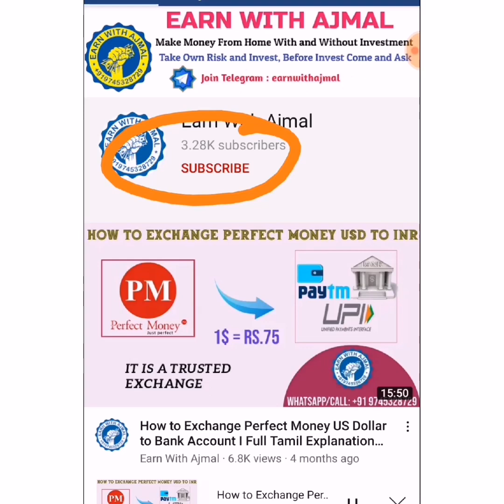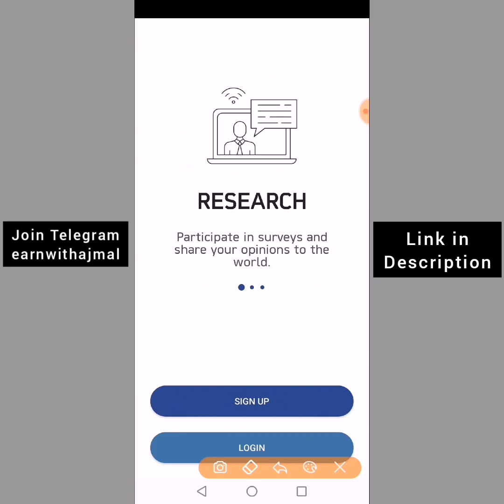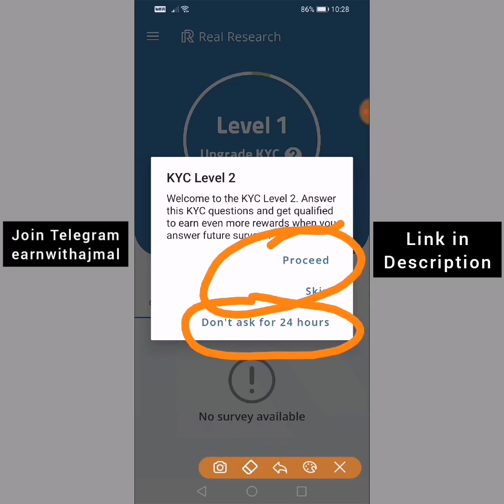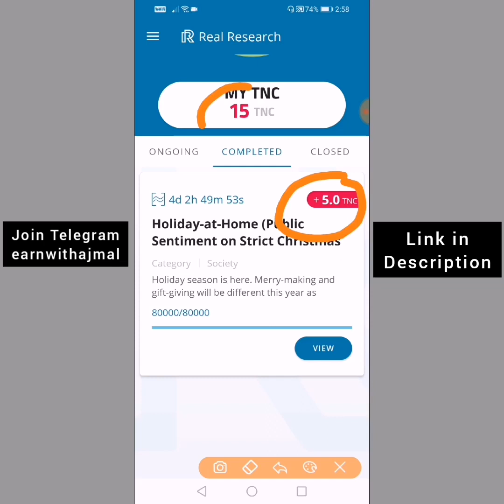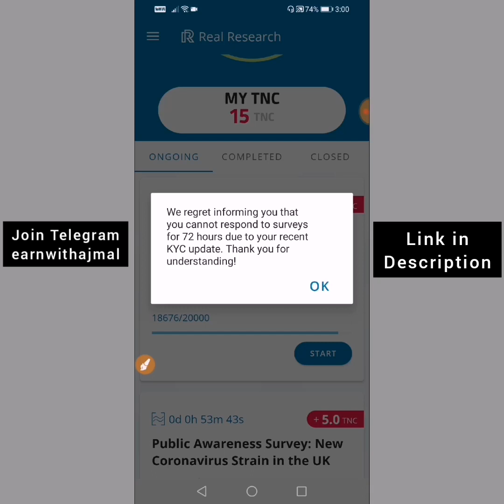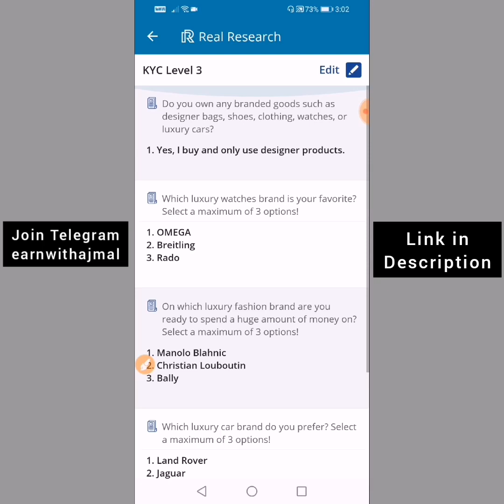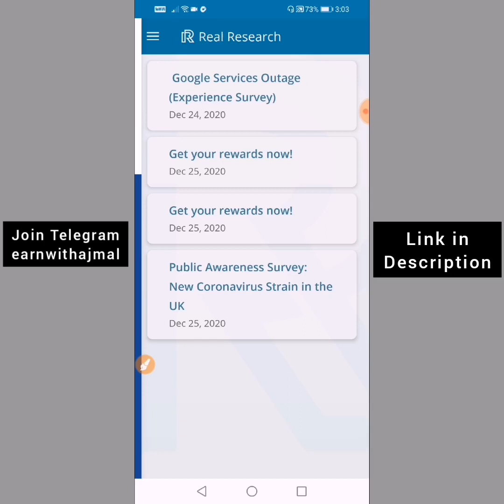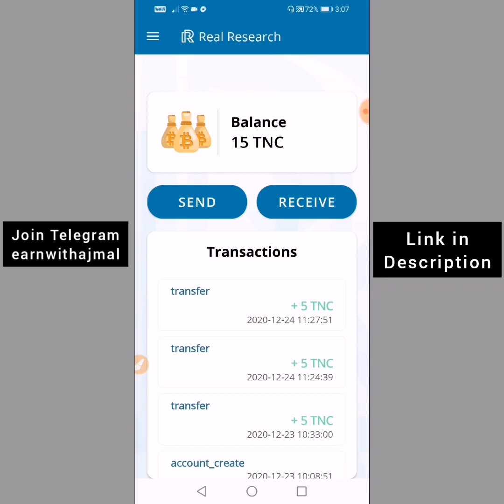🔸How to Claim TNC Token II Official Airdrop II Earn Unlimited 0.35 Dollar II Earn With Ajmal 🔸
💥Real Research is a secure environment that aims to cater to the research and marketing needs of every business. We offer companies a platform where they can conveniently conduct surveys and acquire data from real qualified respondents. By leveraging the use of blockchain technology and smart contracts, Real Research offers a highly secure, efficient, and reliable ecosystem for data gathering. Our main goal is to help business owners produce and deliver strong research backed-up by real and unmanipulated data.

🔹Earn Money From Home Without Any Single Investment (Online Survey Job) Life Time Earnings:🔹

🔸 Trusted Online Tron Business 🔸

⚡️Online Recharge Business Concept ⚡️

💥Enable Free Trust Wallet & Atomic Wallet Token💥

🔰Crypto Currency Coin Buy and Sell Trusted Exchange🔰